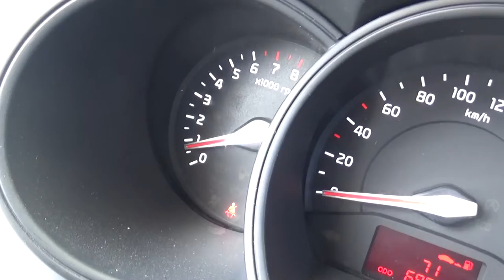Kia / Rio / 2017 - H6096138